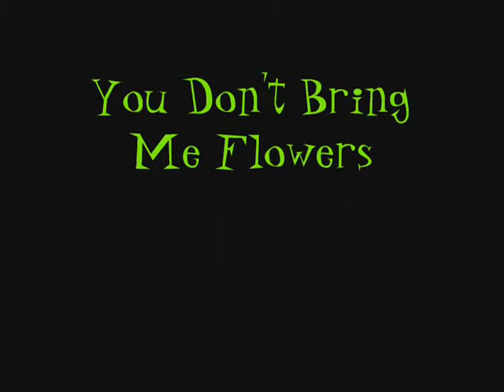You Don't Bring Me Flowers - song only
The duet from 1980, performed in a loving rendition by Brenna Sage.  From her show, "I've Done Some Sh*t" at Don't Tell Mama in New York, NY - June 14, 2009.  Glafkos Kontemeniotis on piano.